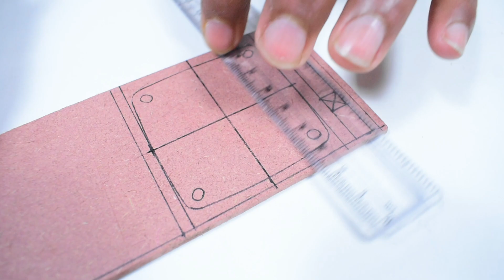How to make speaker with sound bar| bluetooth speaker | Homemade speaker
Hello friends, In this video we will show you how to make speaker with sound bar.to make this speaker watch the video till the end.

Ajao Sara 👇🏻

other desktop speakers👇🏻

Components 👇🏻

*MDF board 👇🏻

*Charging module 👇🏻

*Glue gun

Home Theater at Cheapest Price
Best Speaker Under 1000 in 2020
speakers at home
computer speakers at home
small speakers for desktop and home theater surround
desktop speakers at home
USB speaker at home
2.0 speaker for computer
computer 2.0 Speaker Unboxing
the cheapest speaker for computer
speaker under rs200
make speaker by your own